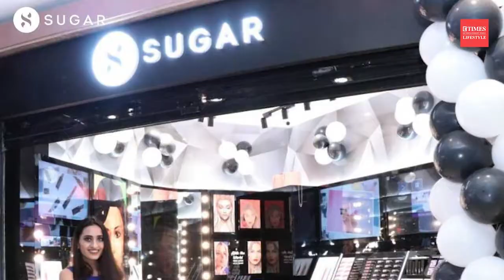Exclusive: Meet the IIM Alumnus who turned down a Rs. 1 Cr job to start her cosmetic empire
Meet Vineeta Singh, the Co-Founder and CEO of Sugar Cosmetics whose journey is immensely motivating and inspirational. From starting fresh and making a huge breakthrough in the Indian cosmetic market, Vineeta has several lessons to share for budding entrepreneurs. In an exclusive conversation with Etimes Lifestyle, Vineeta tell us about her inspiration, mantras behind her the success of Sugar Cosmetics in India and how one should draw lines while working with a life partner. Watch this video to know more about this leading woman's road to  success.